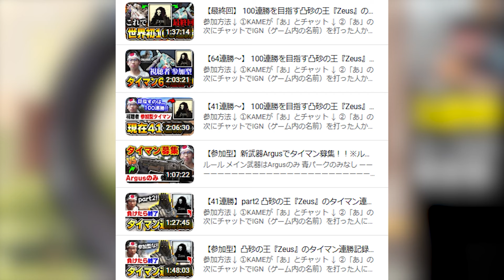凸砂の王『Zeus』VS アマチュア最強『AroNoze』でタイマンさせてみた結果が...【CODモバイル】KAME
1.限定バッジを使用可能になります。
2.配信のアーカイブを視聴可能になります。
3.定期的に行われる、参加型企画に優先で参加可能になります。

◆再生リスト↓

【COD豆知識】
   • 豆知識COD

   • CODモバイル【ガンスミス】

   • CODモバイル【企画＆ランキング＆雑談】